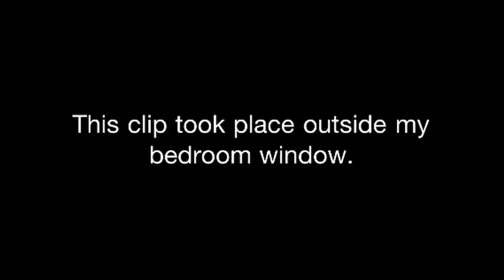Amazing Car Crash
A car crashed right outside my window and I just happened to get it on video.